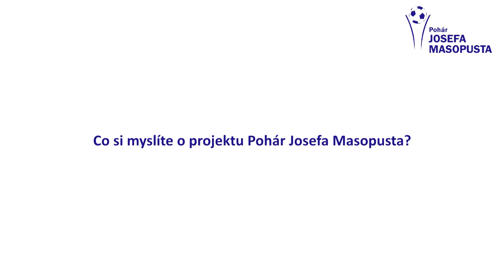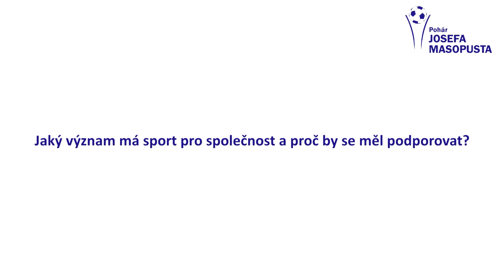Řekli o PJM - Martin Půta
I letošní, jubilejní pátý ročník turnaje Pohár Josefa Masopusta je kromě ministryně MŠMT Kateřiny Valachové zaštítěn zástupci všech krajů České republiky. Za Liberecký kraj, který turnaj podporuje i finančně převzal záštitu hejtman Martin Půta. Hlavní organizátor turnaje Klub přátel Josefa Masopusta mu položil několik otázek k turnaji, ale i ke sportu.